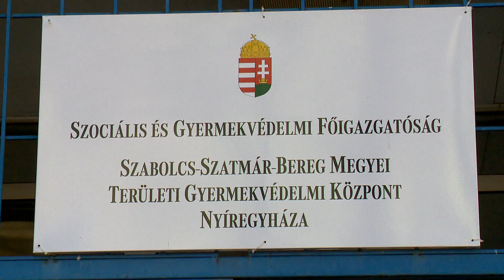Hetven örökbefogadás - Kölcsey Tv